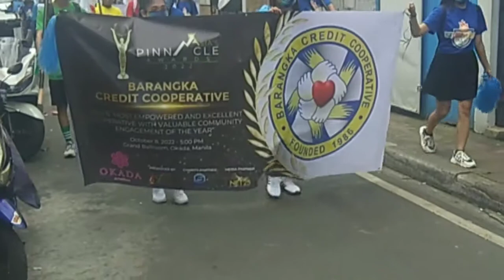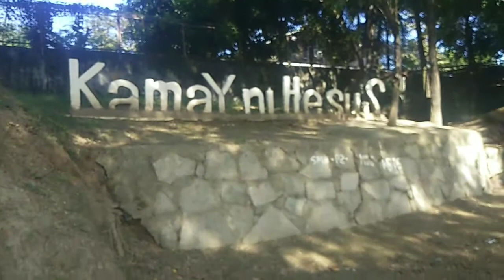Animals sa jogging lane panoorin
ThoyMix Vlog